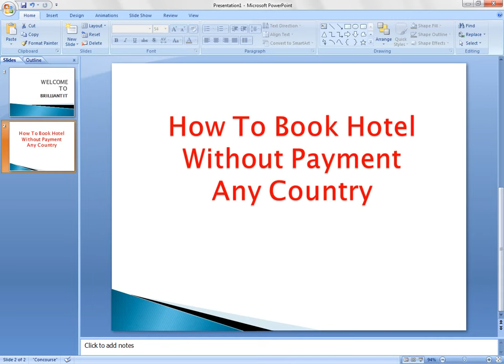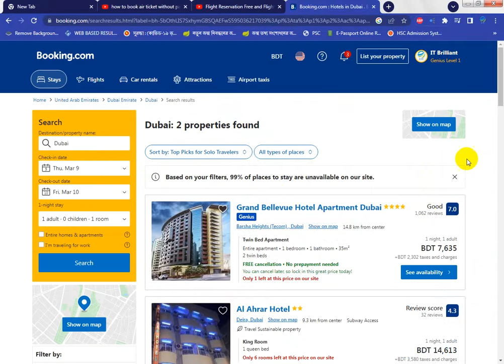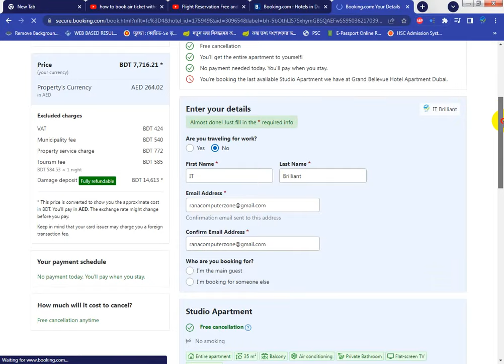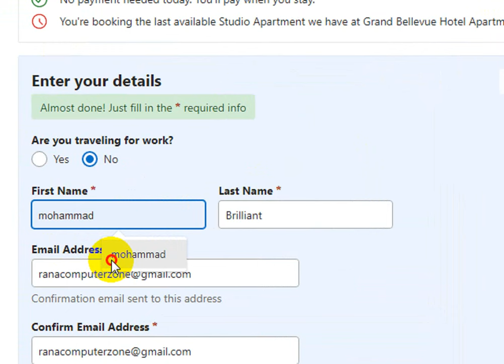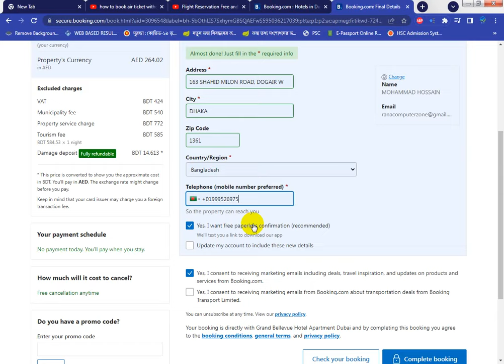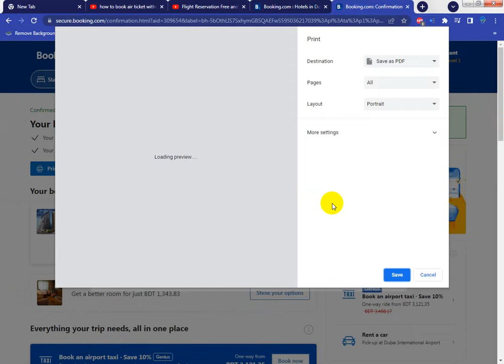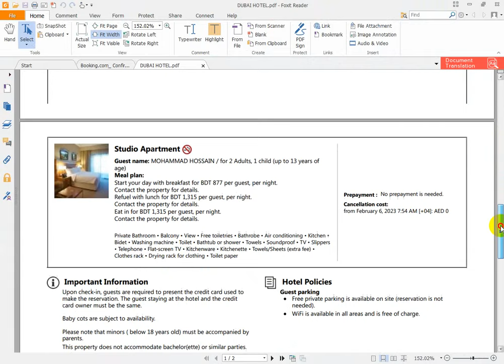How to a Book Hotel without Payment for Visa Application | Booking Hotel without Credit Card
No advance payment for most reservations When you make a reservation through Hotel Guides, your credit card is usually not charged.

How to Book Dummy Flight Ticket for Visa | How to Book FREE Real Flight Ticket for Visa Applications

dummy hotel booking for visa,
dummy hotel booking for visa without credit card,
dummy hotel booking for schengen visa,
dummy hotel booking for free,
proof of accommodation for student visa,
how to make hotel booking for visa,
book now pay later hotels no deposit,
book now pay at hotel,
hotel payment plan no credit check,
book now pay later hotels near me,
pay at hotel booking,
priceline book now pay later,
agoda hotel booking without credit card,
book now pay later airbnb,
No Booking Fees and You Pay at the Hotel ,